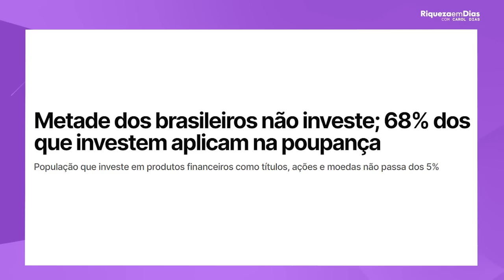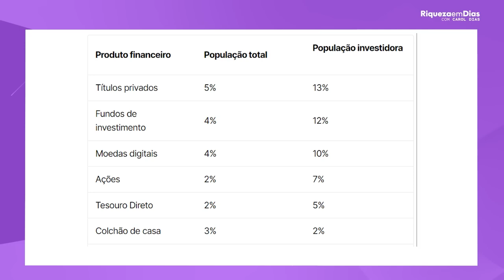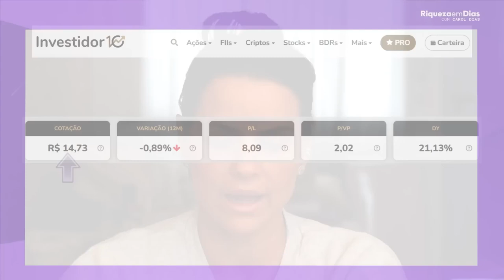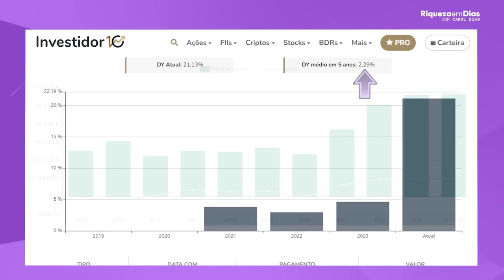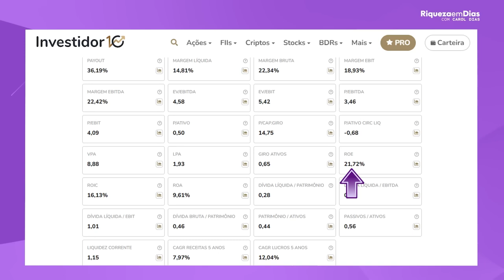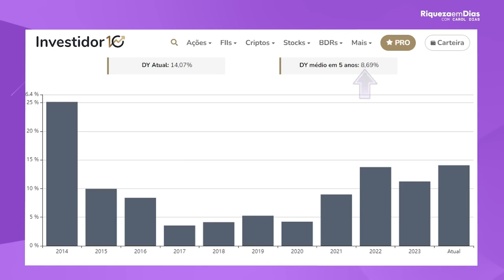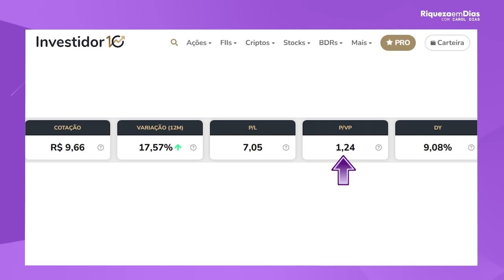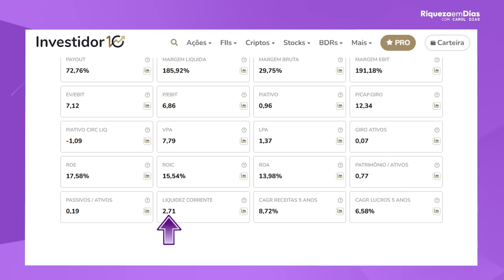3 AÇÕES POR MENOS DE R$15 QUE PAGAM DIVIDENDOS!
Você está buscando ações baratas e com bom potencial de geração de renda passiva? Neste vídeo, vou compartilhar 3 ações por menos de R$15 que pagam ótimos dividendos, ideais para quem quer investir com pouco capital e maximizar seus retornos no longo prazo. Essas ações são perfeitas para quem quer diversificar a carteira e focar em renda passiva. Se você busca construir um futuro financeiro sólido com ações de dividendos, este vídeo é para você!

Vou explorar empresas que possuem fundamentos sólidos, histórico de pagamento de dividendos consistente e que atualmente estão sendo negociadas a preços atrativos, abaixo de R$15. Com a estratégia certa, é possível garantir uma renda extra regular e, ao mesmo tempo, se posicionar para o crescimento no mercado de ações brasileiro.

Se você quer saber quais são as melhores oportunidades do mercado com ações acessíveis e que entregam bons resultados em termos de dividendos, não perca este vídeo!

O que você vai aprender neste vídeo:
Quais são as 3 melhores ações abaixo de R$15 que pagam dividendos;
Como essas empresas conseguem distribuir renda passiva consistentemente;
Dicas para escolher ações baratas e lucrativas para a sua carteira;
Como usar ações de dividendos para obter retornos no longo prazo;
Como essas ações podem fortalecer sua estratégia de investimento em dividendos.